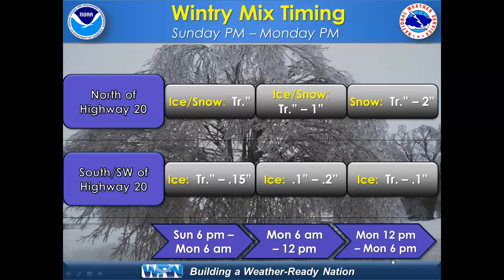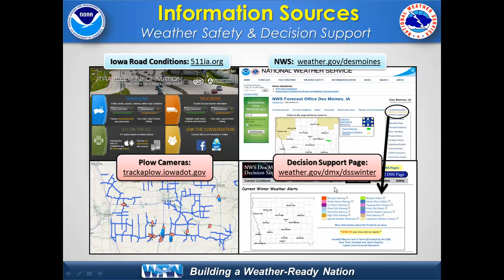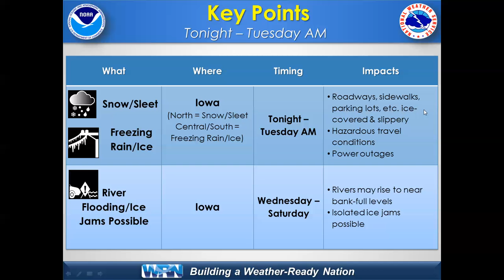NWS Weather Briefing - Evening of January 15, 2017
NWS Des Moines weather briefing for freezing rain and other winter precipitation for Sunday night through Tuesday morning.